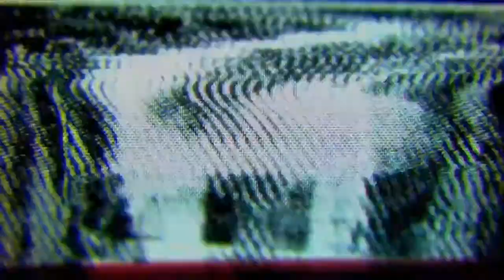YT 2K Wrestling Show March 9 (2 Bikini Matches) Ep 5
YouTube 2K Wrestling brings you Brooklyn Wrestling.
MATCH CARD
Last week Replay 00:35
Cary Vs Cassie (Bikini match) 2:45
Bobby Bruiser  Vs Eddy (Ace) Case  7:14
Rose Flynn Vs Beverly 10:40
MDG Vs Chris Pain Vs James Drake (Main Event) 15:55